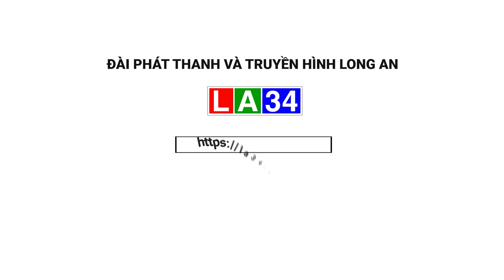Thanh niên đập phá cây atm, trộm tiền giả vờ tự tử để qua mặt công an | LONG AN TV